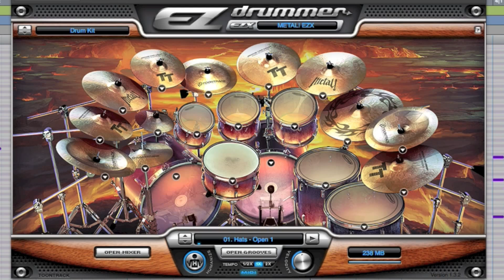Metal! EZX song - When Demons Preach by Hellevate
Here's another song I made with Toontrack's new Metal! EZX expansion pack for EZDrummer! This is an older song! I was 14 when I came up with the drums for this! I've changed a few small things here and there since then but it's almost exactly the same as I had it when I first did this song! It's a fairly simple song! I like it because it's not too hard to play, it's fast and fun, and it takes me back aways each time I play it! Hope you like it!